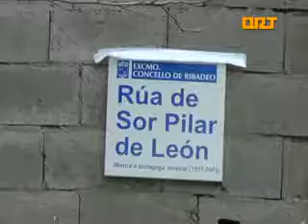ORT RIBADEO CALLES ROBO PLACA 11-03-2013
El alcalde de Ribadeo lamenta que una persona haya robado esta noche pasada, la placa que da el nombre de la farmacéutica "Manuela Barreiro Pico" a una de las cuatro calles  inauguradas durante el pasado fin de semana, cuando tal denominación fue consensuada entre toda la corporación.